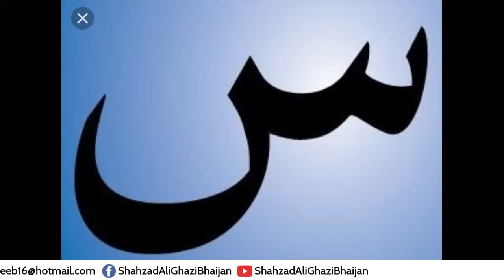Kiya Aap Ka Nam س Say ? | Star | Desi | Gem | Horoscope | Week | Shadi | Dua | Jin | Khwab |Ufo |Tip